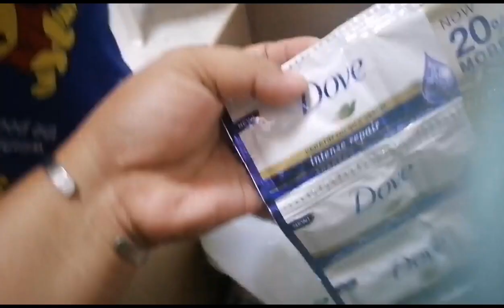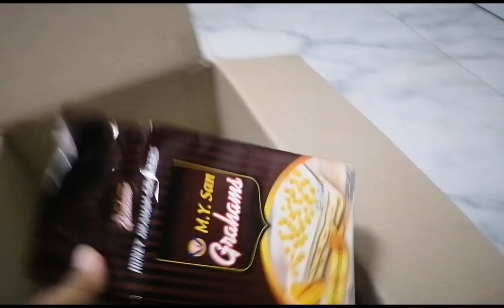SARI-SARI STORE UPDATE :GROCERY HAUL FOR TODAY, FROM CITY MART